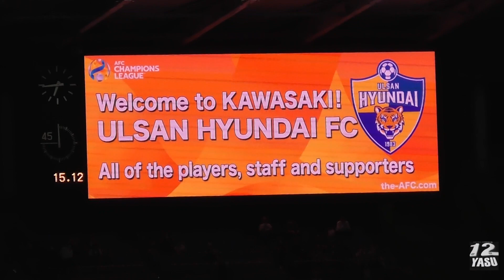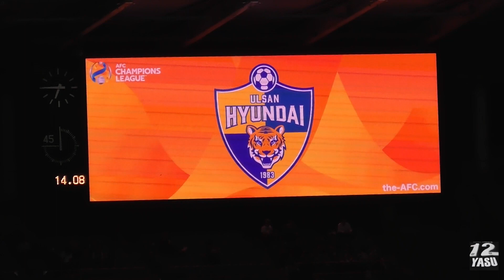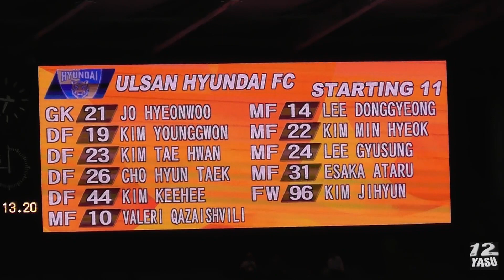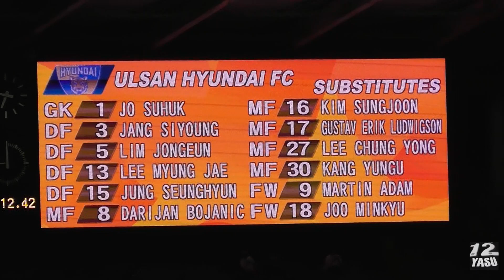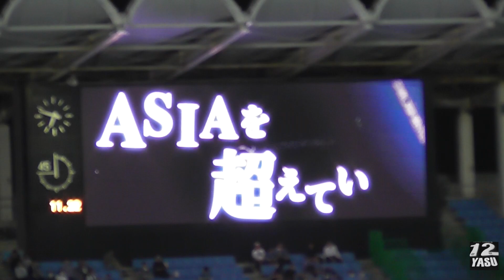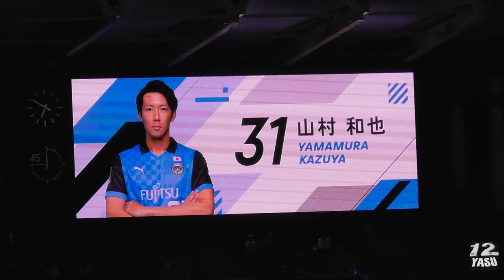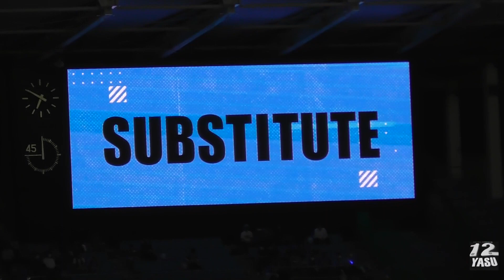2023.10.3 ACL グループI -2節【選手紹介】KAWASAKI FRONTALE🇯🇵 vs ULSAN HYUNDAI FC🇰🇷